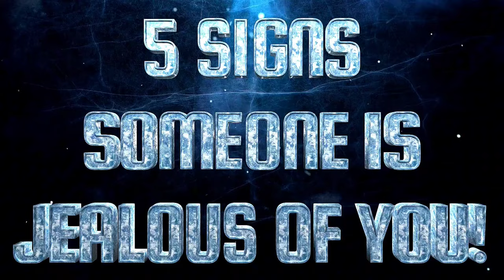5 Signs Someone is Jealous & Envious of You!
Are you feeling like someone in your life might be harboring jealousy or envy towards you? In this eye-opening video, we reveal the **5 key signs** that indicate someone may be secretly envious of your success, happiness, or achievements. Understanding these signs can empower you to navigate your relationships more effectively and protect your peace of mind.

From subtle behaviors to more overt actions, we break down the warning signs you should be aware of. Whether it’s a friend, colleague, or even a family member, recognizing jealousy can help you set boundaries and foster healthier connections.

Don’t let envy diminish your shine! Tune in to discover how to identify and deal with jealousy in your life. **MUST WATCH for anyone looking to safeguard their mental well-being!**

Chapters

0:00 - 0:29  Intro to 5 Signs Someone Is Secretly Jealous of You
0:30 - 1:49 Talking about 5 Signs Someone Is Secretly Jealous of You
1:50 - 2:29 Sign #1: Compare themselves to you
2:30 - 2:55 Sign #2: Overly Inquisitive
2:56 - 3:15 Sign #3: Belittling your accomplishments
3:16 - 3:37 Sign #4: Overly Defensive/Aggressive
3:38 - 4:36 Sign #5: Limit your social interactions
4:37 - 6:03 Outro to Intro to 5 Signs Someone Is Secretly Jealous of You